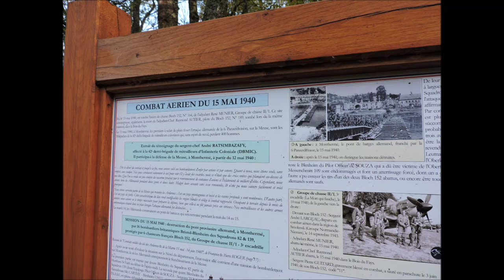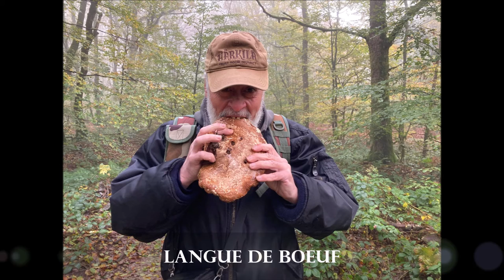Rando du 22 10 2021 avec Alexandra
Un joli moment passé avec ma petite-fille...!